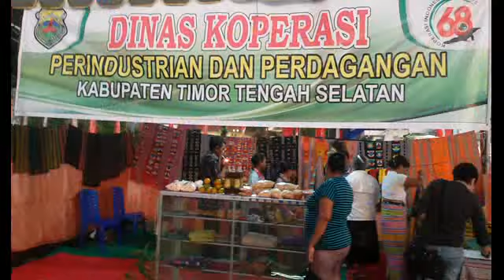Kisah Inspirasi - Tenun Ikat Timor Tengah Selatan TTS - Be Sante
Kain tenun ikat asal Kabupaten Timor Tengah Selatan (TTS) Propinsi NTT, dipamerkan dalam Harkopnas di kupang 2015.